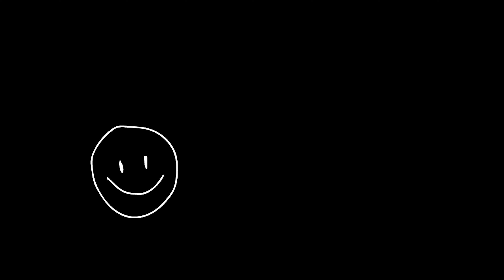Finn's Birthday!!!!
The sequel you have all been waiting for